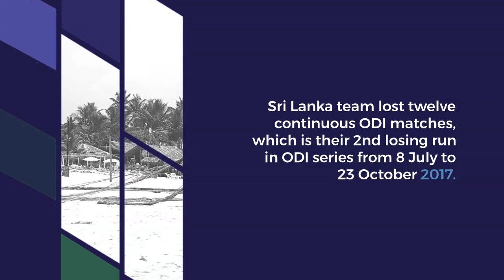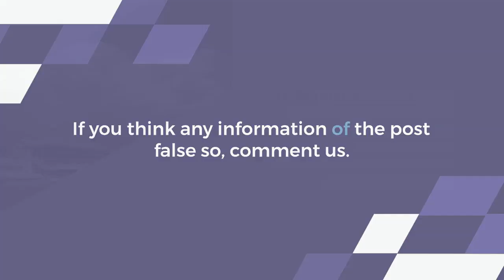Sri Lanka national cricket team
World Pakistan News Channel is a site that is all about World Which you Live not only the Pakistan . This site contains information about Pakistan such as, Sport, economic, Current affires,  and a brief history of Pakistan. This site also contains Pakistani National Anthem and images from various locations in Pakistan. New images are added regularly in our collection.